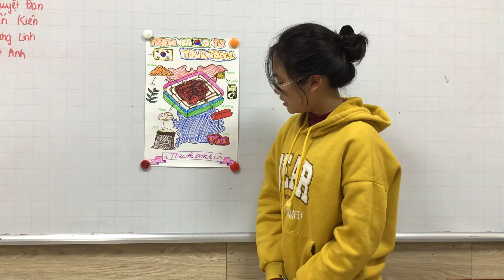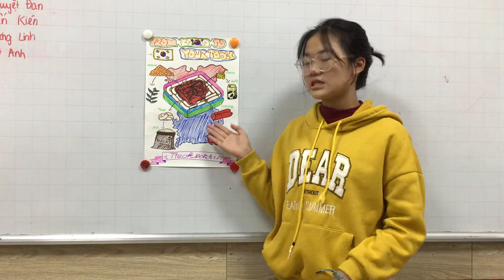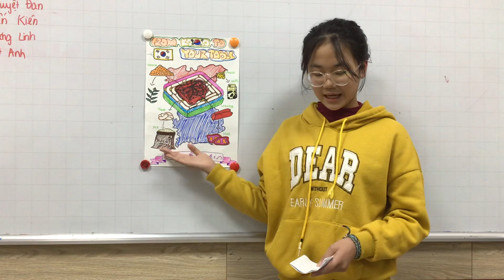CEC_Discover 4D_Minh Ngọc_Project number 3_Where ingredients come from